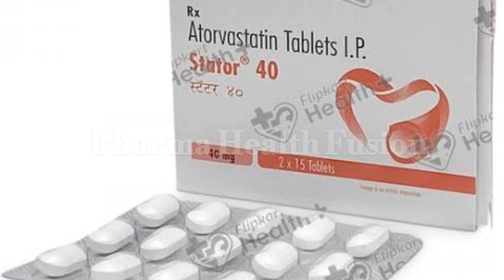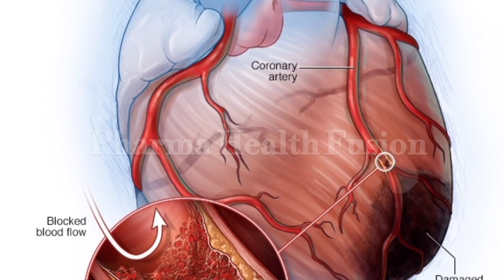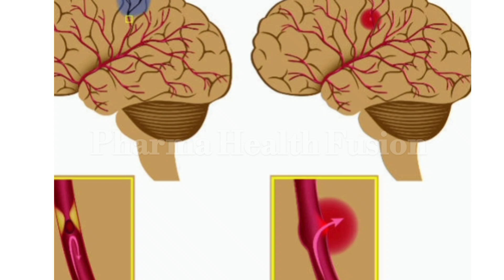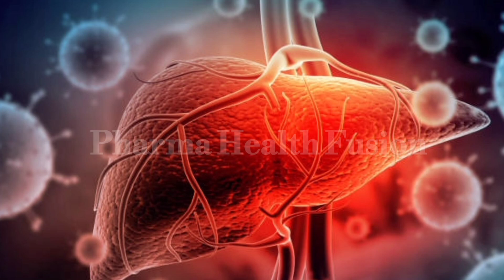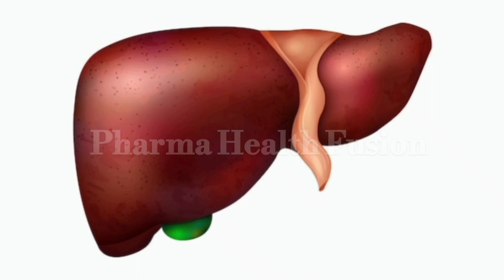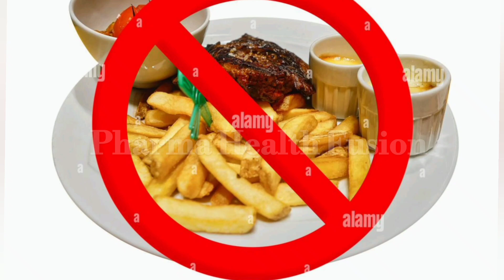கொலஸ்ட்ரால் பிரச்சனைக்கு மாத்திரை அவசியமா..? | Drx.Hildaraj.